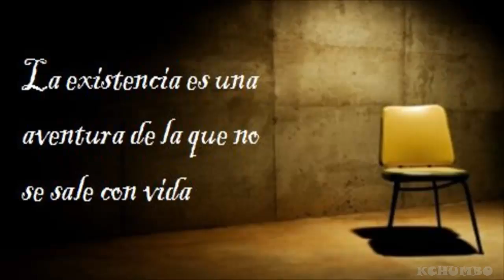LA EXISTENCIA ES UNA AVENTURA.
kchumbo